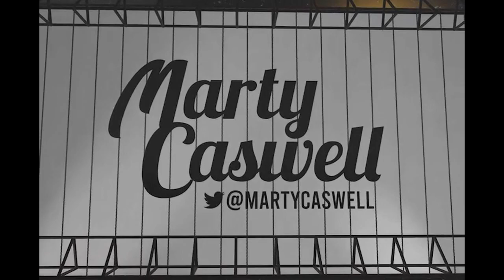Jayce Tingler on what went wrong for the Padres in 2021 & if he deserves to return as manager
Padres manager Jayce Tingler discussed what went so wrong for the team in 2021 and if he deserves to return as manager in 2022.